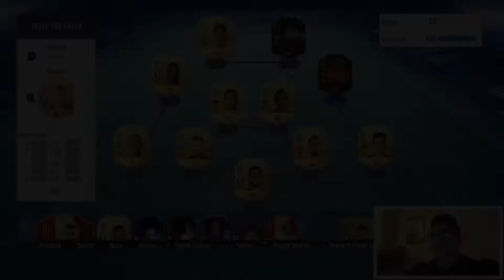INFORM HULK PLAYER REVIEW | 600K SQUAD BUILDER (INFORM HULK, INFORM TALISCA, AUBAMEYANG)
Fifa 19 Ultimate Team. Inform Hulk, Inform Talisca, Aubameyang, Paulinho, Lacazette.